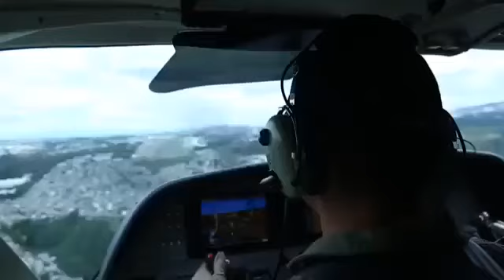MI AMIGO EL SOLDADO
EL EJERCITO DE GUATEMALA ES UNA INSTITUCION QUE EN MOMENTOS DE DESASTRE ES EL PRIMERO EN HACER PRESENCIA, LLEVANDO CONSIGO HOMBRES VALEROSOS QUE SE ARRIESGAN POR AYUDAR AL PROJIMO, MUCHOS DE ELLOS HAN DADO SUS VIDAS POR RESCATAR A MUCHA GENTE, ELLOS TAMBIEN SON PARTE DE GUATEMALA, ELLOS TAMBIEN SON SERES HUMANOS, QUE TAMBIEN MERECEN SER RECONOCIDOS COMO MOS HEROES ANONIMOS QUE SON.